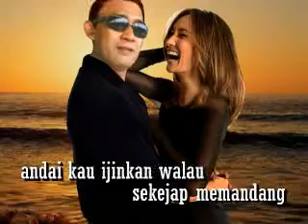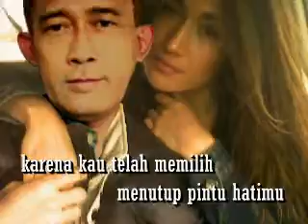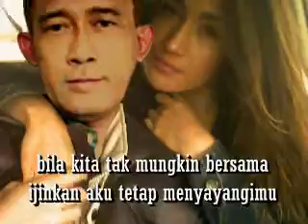KETULUSAN CINTA KARINA (The Ending Story) Terry - Ijinkan Aku Menyayangimu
KETULUSAN CINTA KARINA FUKUZA :
Karina Rusvita Fukuza adalah seorang gadis keturunan Jepang-Jawa, ketika pertama bertemu Arya Sangyasa Wiranata masih SMA kelas 2. Keduanya saling jatuh cinta namun saling tidak berani menyatakan isi hatinya, saat itu Arya Wiranata sedang hidup dalam keterpurukan selama 10 tahun. Dalam alur cerita yang panjang, setelah 15 tahun berlalu cinta mereka baru bisa menyatu, saat itu Arya Wiranata sudah berusia 47 tahun, Karina Fukuza berusia 33 tahun. Mereka menikah setelah Arya Wiranata kehilangan dua istrinya berturut-turut. Makna kehadiran Karina Fukuza dalam hidup Arya Wiranata satu tautan kisah yang panjang dan berliku hingga menemukan hikmah besarnya di akhir.